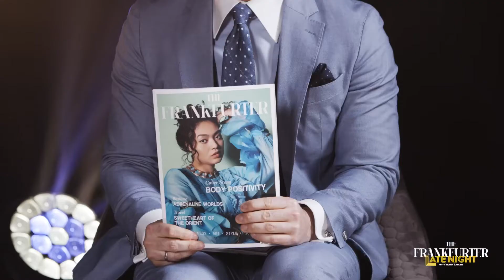THE FRANKFURTER Late Night Teaser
THE FRANKFURTER LATE NIGHT

Nach nun mehr fünf erfolgreichen TV-Sendungen in den letzten 14 Monaten und einem stetig wachsenden Publikum (aktuell mit über 150.000 Zuschauern) freuen wir uns, Euch den Teaser zur Produktion des brandneuen, weiterentwickelten TV-Formats THE FRANKFURTER Late Night vorzustellen. Gesendet wird aus Julian Smiths Club Culinar Room 4, das sich in der Welle mitten im Herzen von Frankfurt befindet. Das neue Format hat neben einem Live-Publikum, eine eigene Band bekommen und das ist keine geringere als die legendäre King Kamehameha Club Band. Eine Mischung, die für unsere Zuschauer sowie Gäste vor Ort - Peyman Amin, Laura Karasek, Rolf Schmiel und Sandra Wurster anspruchsvolles Entertainment mit spannenden Talk-Momenten garantierte.